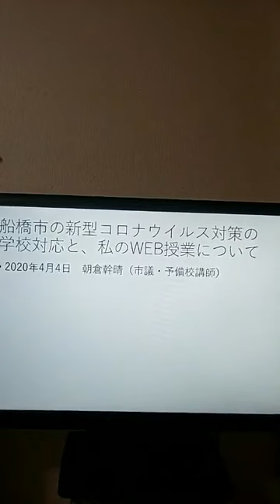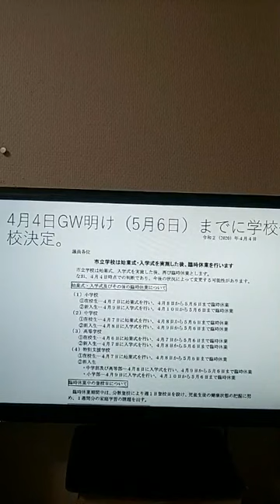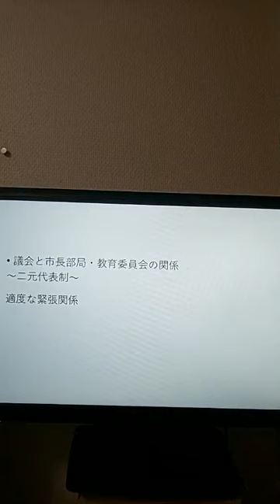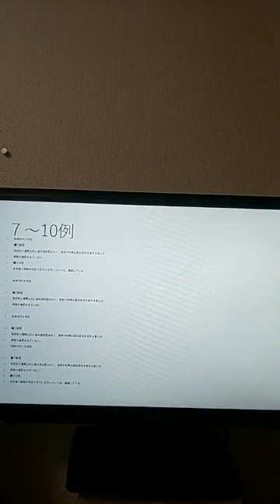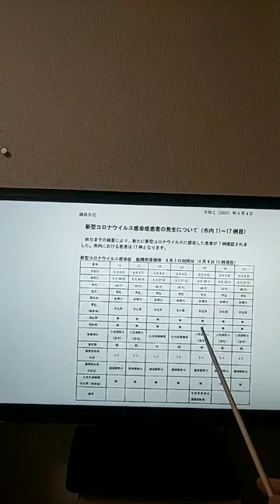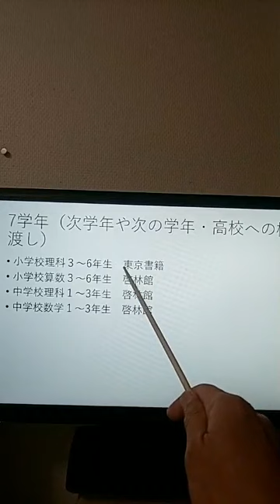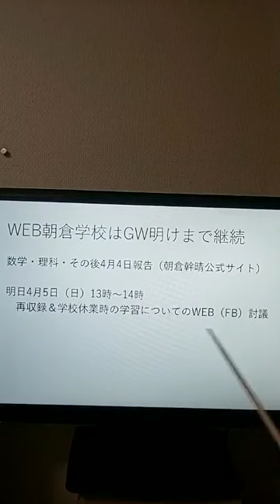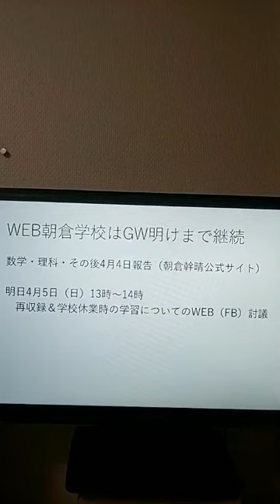船橋市のウイルス対策～学校をめぐる方針変更～＆WEB朝倉学校（数学・理科）の今後について（2020年4月4日）。朝倉幹晴（船橋市議・予備校講師）（12分）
2020年4月3日から4月4日の船橋市教育委員会の船橋市立学校に関する方針変更の背景と学習支援の必要性について